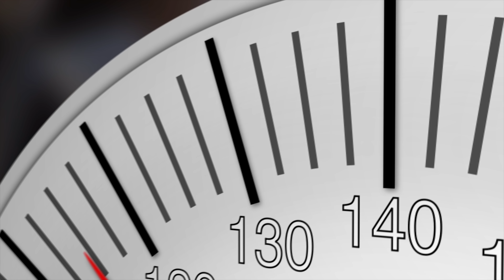Different Types of Valves in the Boiler Room - Boiling Point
Today on the Boiling Point, Ritchie talks with Brian Grinestaff about the different types of valves that you may find in your boiler room. Valves will normally fall into two different groups, isolation valves and flow control valves. Watch as Brian describes what a isolation valve is and what a flow control valve is today on the Boiling Point

We offer nationwide boiler rental. Get a quote within an hour!

4steamware.com - Purchase clever, steam industry themed t-shirts. All proceeds go to Kosair Charities.